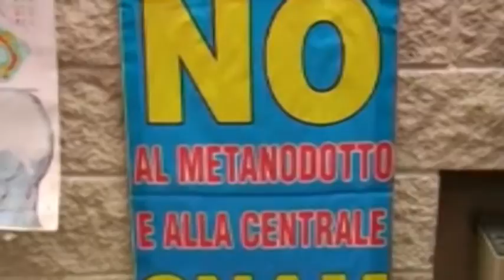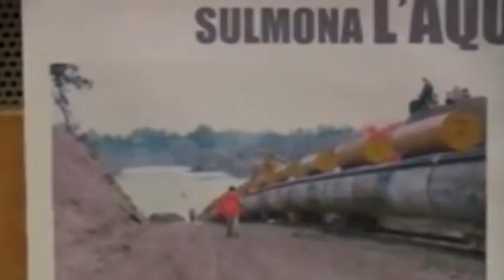Metanodotto Snam, politica assente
Dopo l'affollatissima assemblea dei comitati contro la realizzazione del metanodotto, interviene la senatrice Cinque stelle Enza Blundo, bacchettando la latitanza della politica.